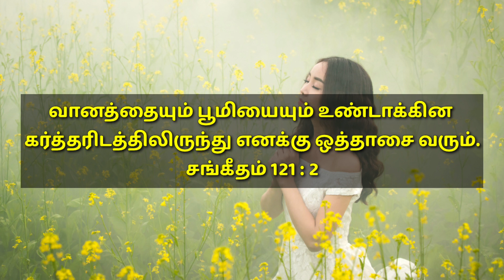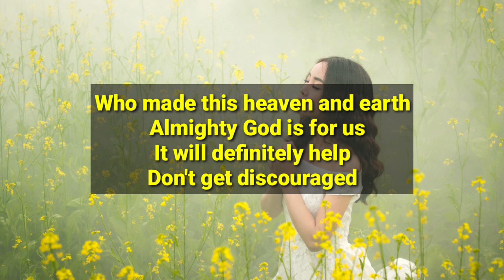TODAY BIBLE VERSE | July 27 | With Jesus